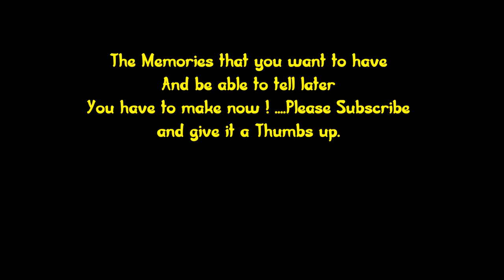I think I'm addicted to walking 12 Km walk Schoorl 11-12-2016 Vlog 177🇳🇱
Gopro hero 4 silver and Panasonic DMC-TZ40 or Iphone 6S